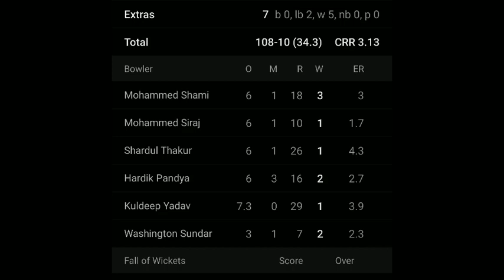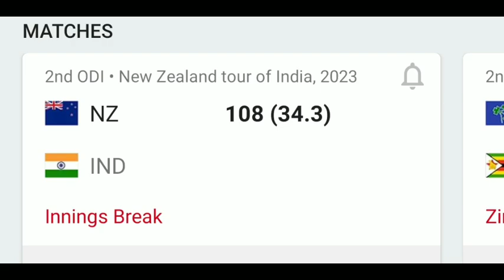IND vs NZ 2nd ODI : HIGHLIGHTS Rohit Sharma, Gill get IND off to steady start in 109-run chase